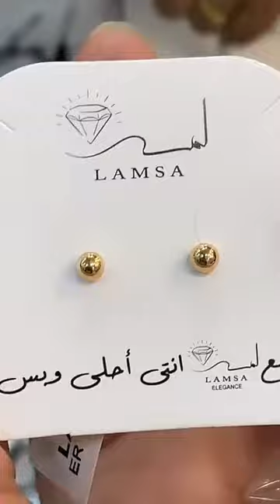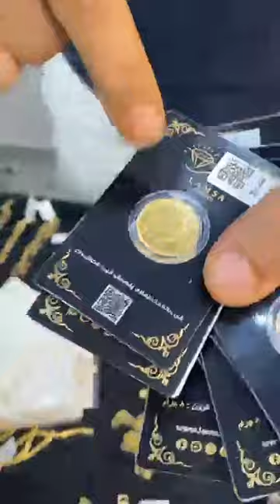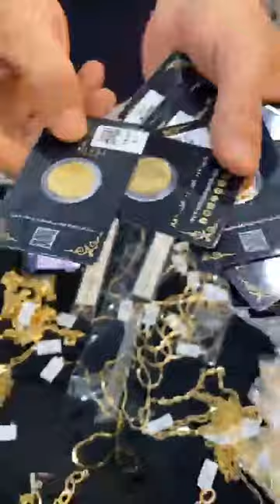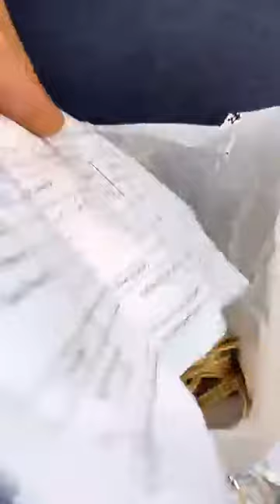اجلى لايف مجوهرات مستورد إيطالي